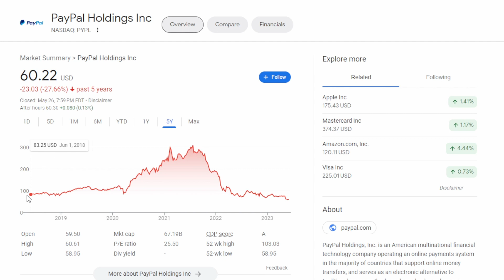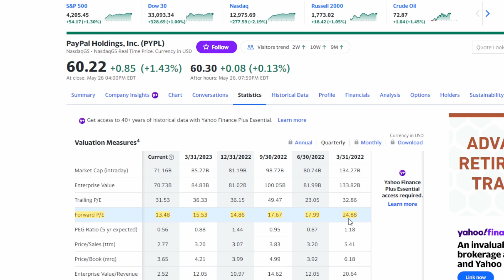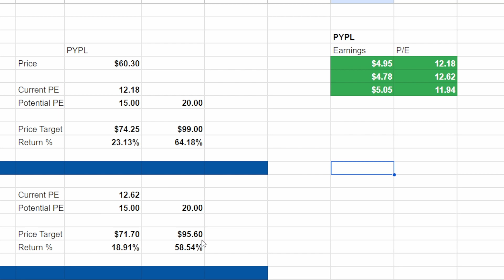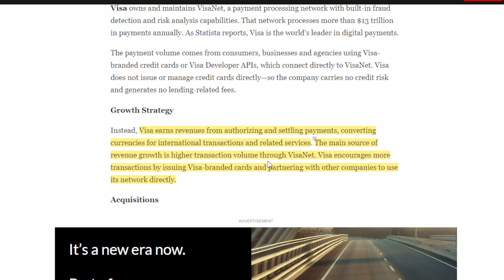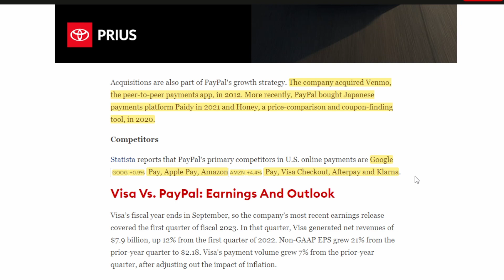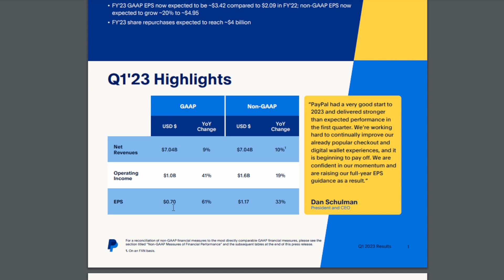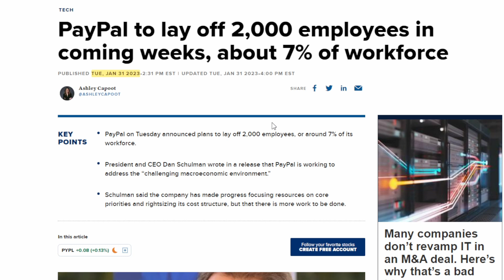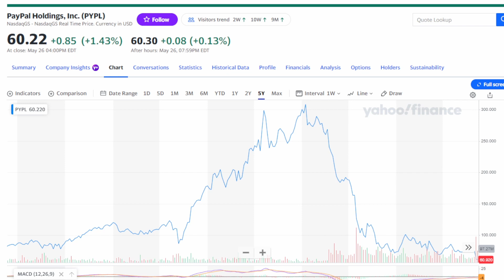PayPal Valuation, Active Accounts, and Employees - PYPL Stock Analysis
In this video we discuss PayPal's valuation, how the company compares to other payment processors like Visa, and what could impact the business earnings over the next year.